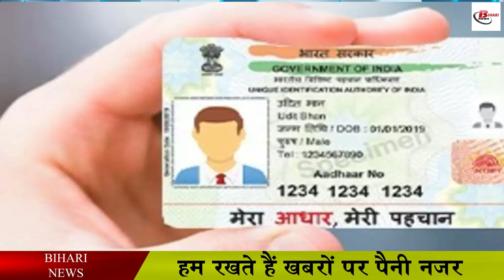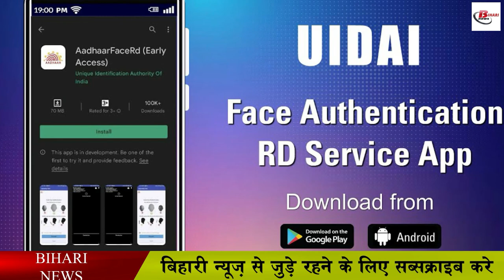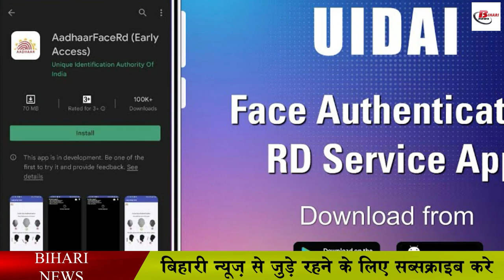आधार कार्ड के सत्यापन के लिए अब इस एप का करना होगा इस्तेमाल